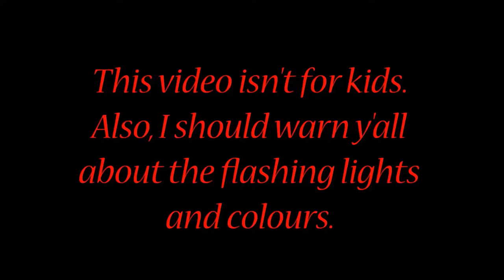YTP Caillou Is One With Brahman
Caillou finds himself leaping from life to life, striving to not perish, and hoping each time that his next leap will be the leap home.